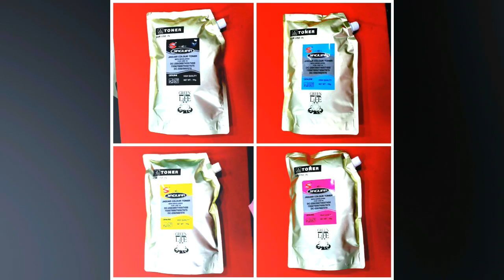Xerox Dc 250 260 7455 7450 7550 7800 Dc 550 560 Xerox Color Toner powder 9726889922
Xerox Dc 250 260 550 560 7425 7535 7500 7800 Devloper Mix color Toner powder

All Model Printer Parts Available

 Printers Parts Mumbai